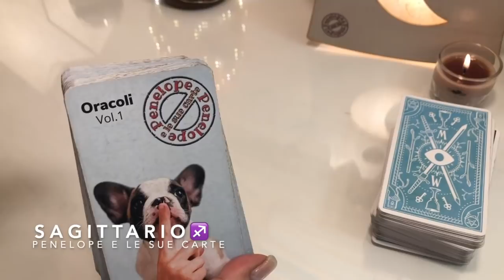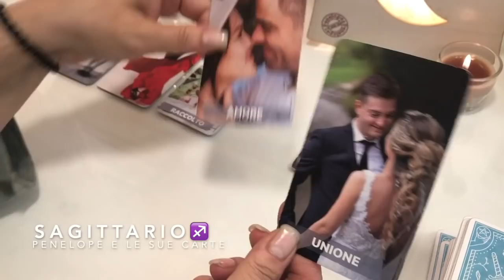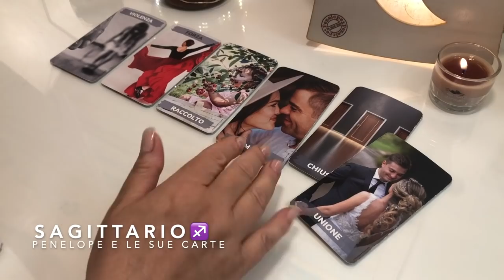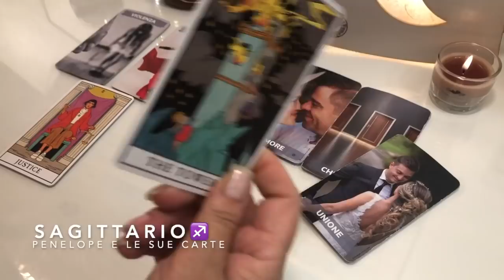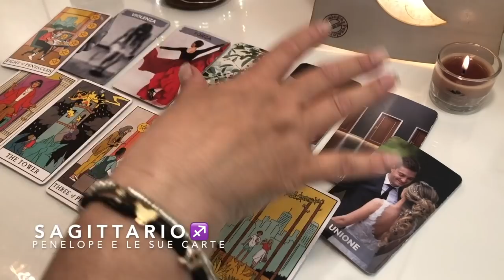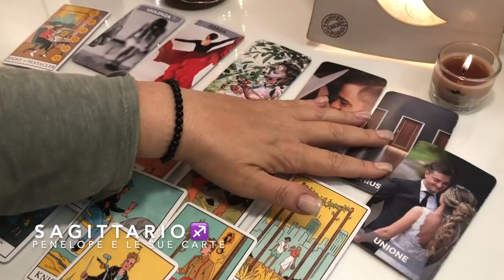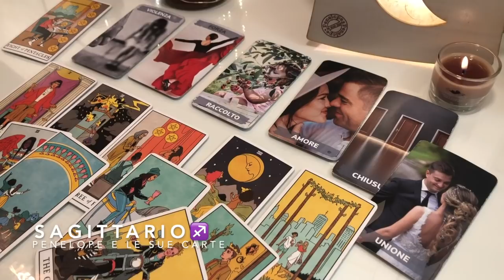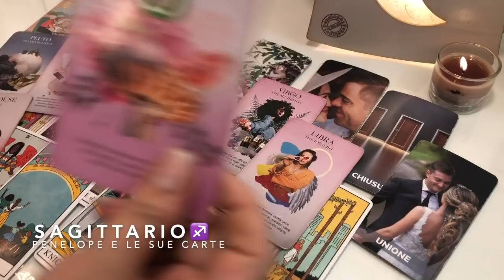SAGITTARIO ♐️ Cosa ti sta per accadere? 🔮 Tarocchi 🔮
SAGITTARIO ♐️ Oroscopo rivolto a chi ha il sole, la luna o l'ascendente in questo segno zodiacale ✨
✅ LE MIE CARTE nel video: